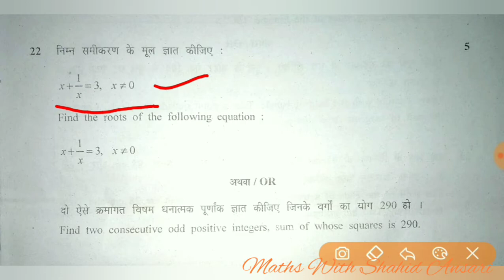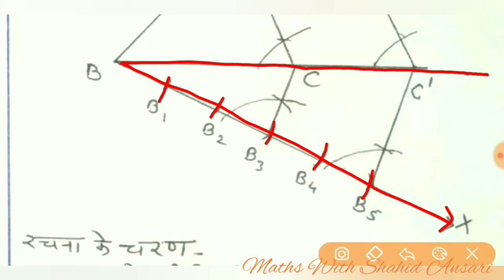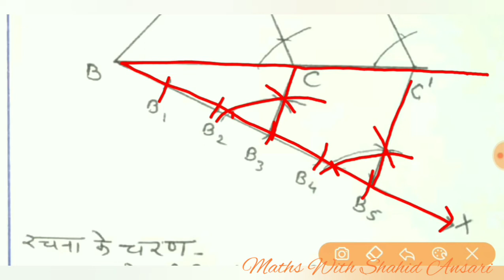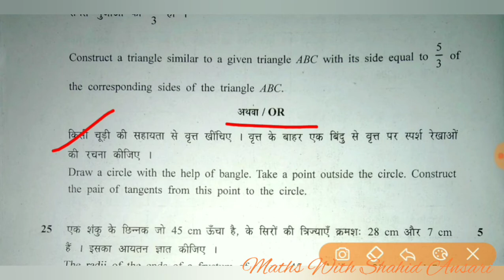MP Board annual exam 2019 , 10 Maths paper solution part 4वार्षिक परीक्षा गणित प्रश्न पत्र हल भाग 4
MP Board annual exam 2019 ,class 10 Maths paper full solution part 4 वार्षिक परीक्षा गणित प्रश्न पत्र हल भाग 4